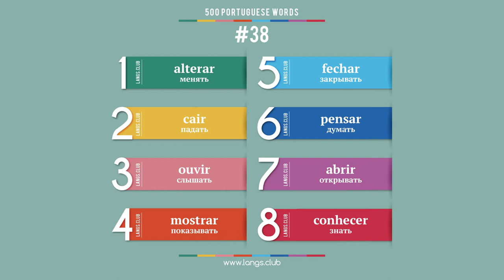#38 - ПОРТУГАЛЬСКИЙ ЯЗЫК - 500 основных слов. Изучаем португальский язык самостоятельно.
1  alterar  менять
2  cair  падать
3  ouvir  слышать
4  mostrar  показывать
5  fechar  закрывать
6  pensar  думать
7  abrir  открывать
8  conhecer  знать

500 основных слов португальского языка.
Начните изучать португальский язык уже сегодня.

Португальский язык онлайн.
Карточки с португальскими словами.
Португальский язык самоучитель.
Португальский язык бесплатно.